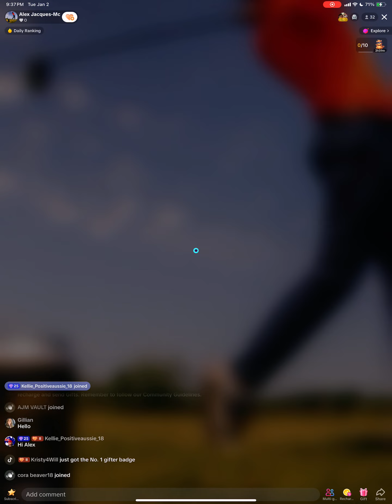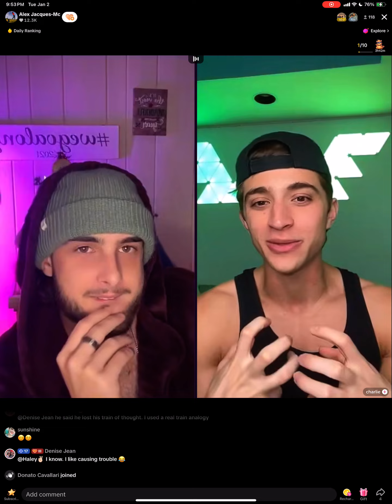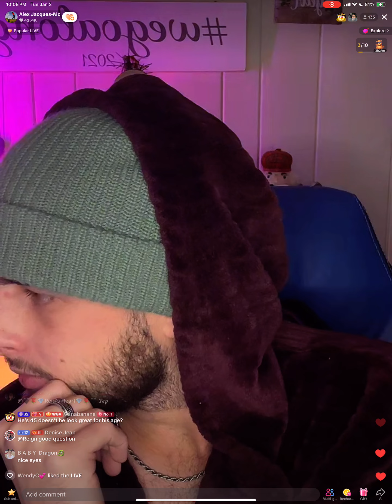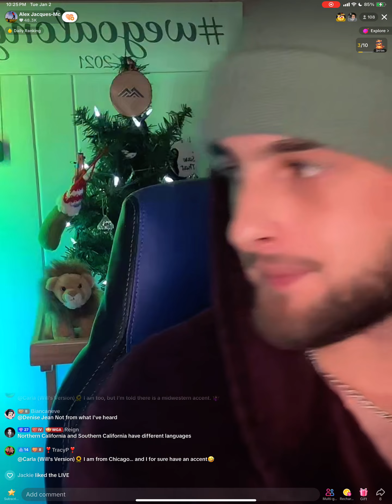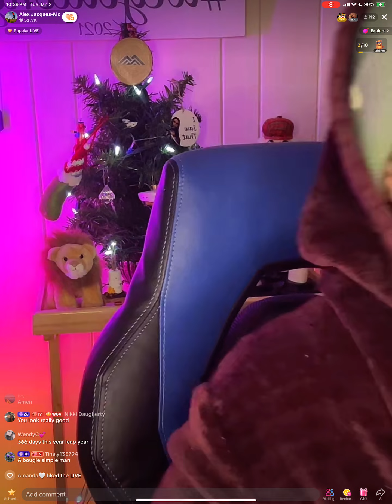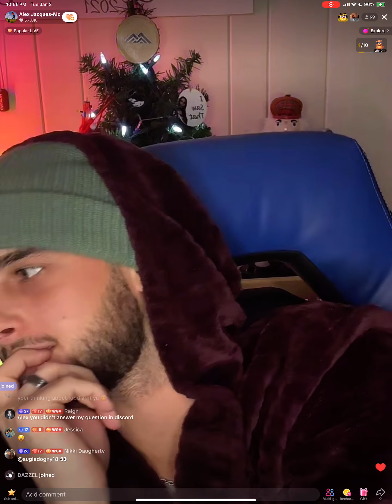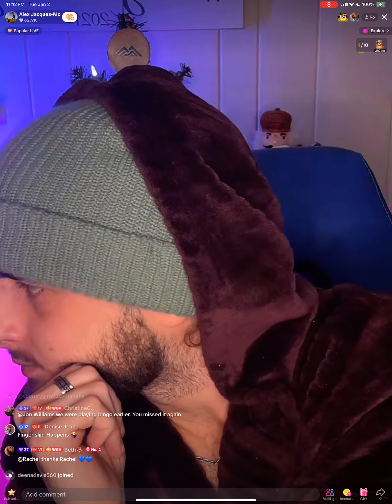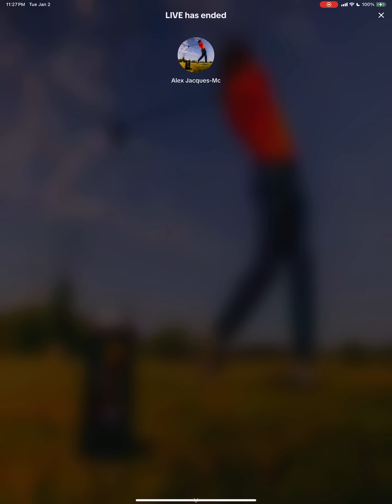1/2/24 Evening LIVE